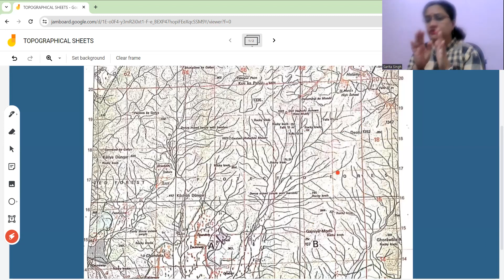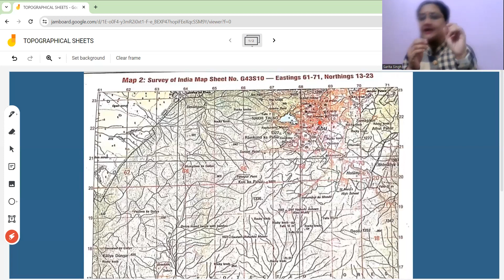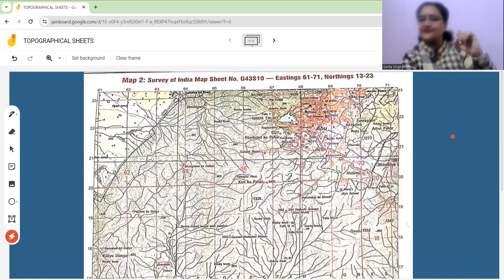GEOGRAPHY CLASS 10|TOPOGRAPHICAL SHEET COMPLETE PRACTICE-1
# geography # Boards 2023-24 # class10 ICSE #
geography icse board# full practice of toposheet#
I hope you guys enjoyed this video, by Dr. Sarita Singh. See you in the next session.